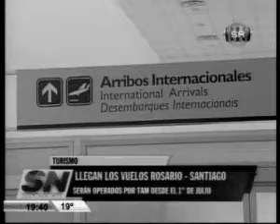SN 1938 Aeropuerto